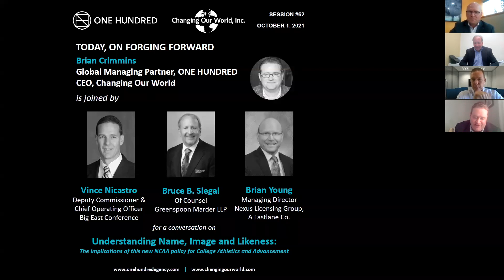Understanding Name, Image and Likeness: FORGING FORWARD Session 62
Understanding Name, Image and Likeness: The implications of this new NCAA policy for College Athletics and Advancement. Host Brian Crimmins is joined by Vince Nicastro from the Big East Conference, Bruce B. Siegal from Greenspoon Marder LLP and Brian Young from Fastlane.

Changing Our World and ONE HUNDRED present FORGING FORWARD: A virtual philanthropic conference series focused on idea-sharing, innovative solutions and a path forward. Leading experts in the nonprofit industry share a holistic view of the challenges and opportunities in front of us all during the evolving landscape of philanthropy.